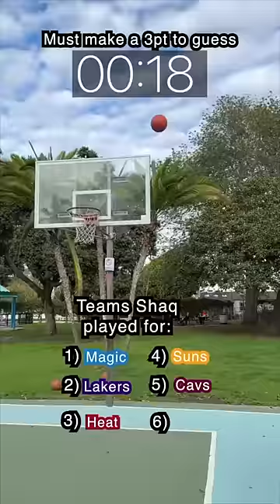Can Zach guess all the teams that Shaq has played on? 🤔 🏀